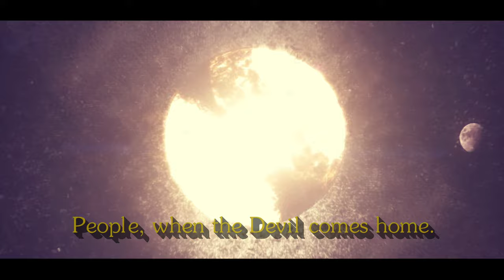Legacies - Album Trailer Intro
Follow me @Galxcii